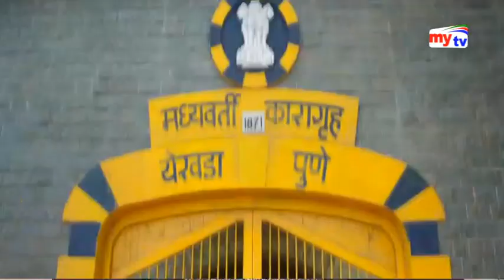আমাদের বিনোদন।জাতীয় দলের ক্রিকেটার তাসকিনের চলচ্চিত্রে অভিনয়ের প্রস্তাব। আমিরুল মোমেনিন মানিক